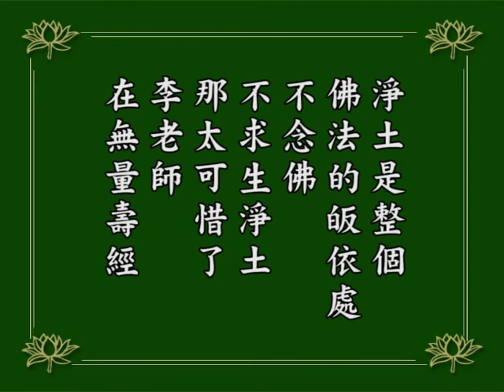淨空老法師｜念佛成佛｜不念佛求生淨土，太可惜了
這個法門可以說最初在華嚴會上所提倡的。
《華嚴經》在中國佛教是大家公認的根本法輪，一切經皆是《華嚴》眷屬，也是《華嚴》的枝葉。好像一棵樹一樣，《華嚴》是根本，一切經是從這個根本所生的枝葉，就曉得《華嚴經》在佛法裡面所佔的地位。
《華嚴經》裡面一共講了二千多個法門，包括顯密各宗，它經大，講得詳細、講得多，可是最後結歸的是念佛法門。
文殊菩薩、普賢菩薩都是發願求生西方淨土，善財童子也是修念佛往生淨土的法門。五十三參裡面，雖然參訪許許多多不同的宗派、不同的法門，善財童子接觸他們之後，如如不動，還是一心念佛。
不但到末後文殊、普賢、善財往生淨土，而且普賢菩薩以「十大願王導歸極樂」，勸華藏會上所有菩薩們統統求生西方極樂世界，看看這種景象是何等的莊嚴。
所以我們才真正體會到，淨土是整個佛法的皈依處。不念佛，不求生淨土，那太可惜了。
1984/12